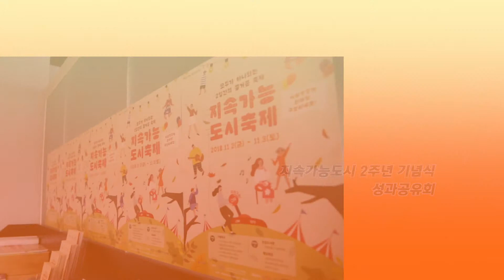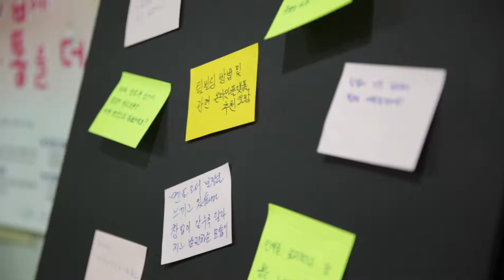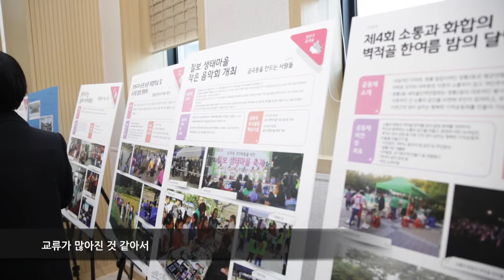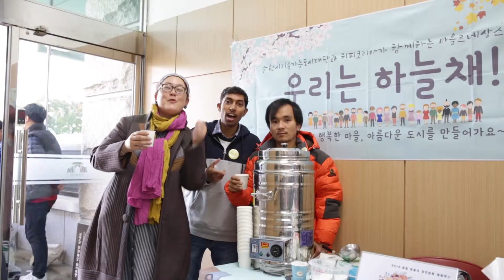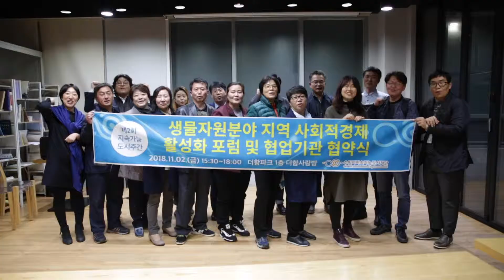20181102~03 지속가능도시축제 5분음악